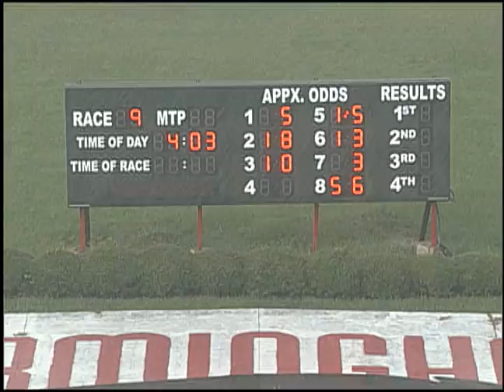08/12/17 Afternoon Race #9